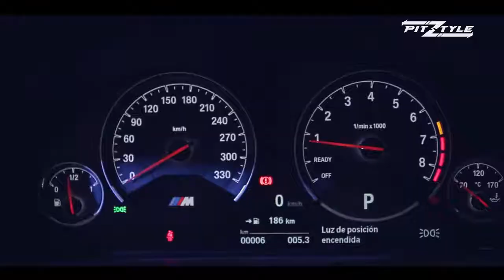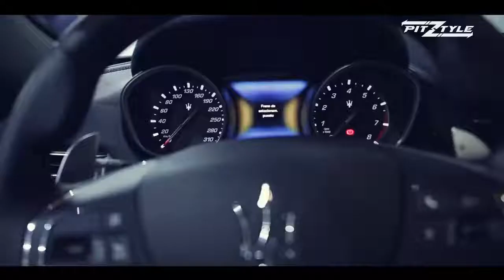Especial! Pitztyle en el Salón del Automóvil 2016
Gusty y Chancho se fueron hasta el Salón del Automóvil de Bogotá para ver todo lo que ocurre con este show de autos, motos y mujeres. Disfruta de este especial de Pitztyle!